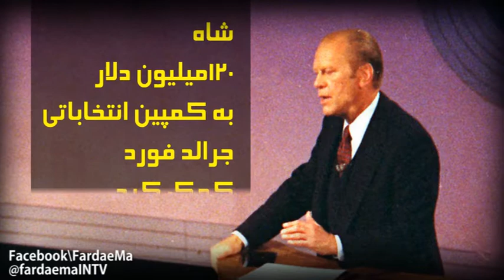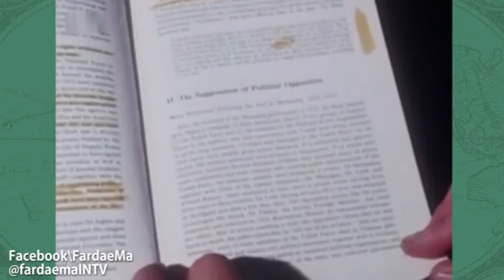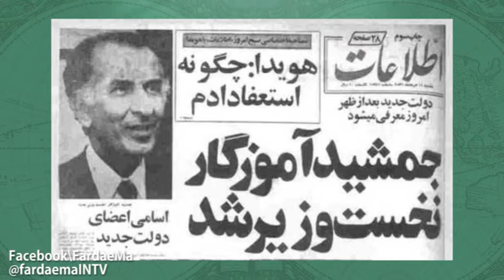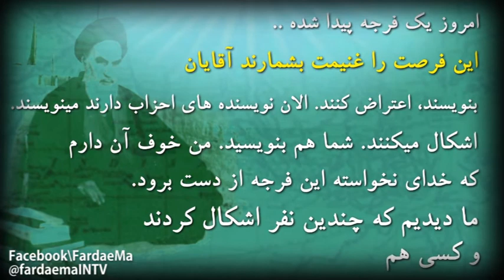بي پرده_فرصت طلبي خميني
ميخوايم روي سالهاي آخر قبل از انقلاب متمركز بشيم كه چطور راه خميني به ايران باز شد. خميني كه در انزوا در عراق بود چطور شد رهبر انقلاب؟
فرداي ما را در محيط هاي زير دنبال كنيد:
FardaeMaINTV.blogspot.com